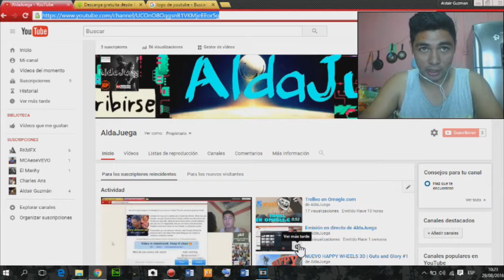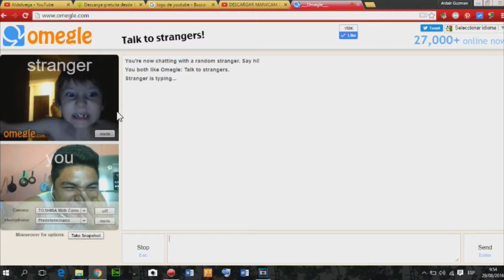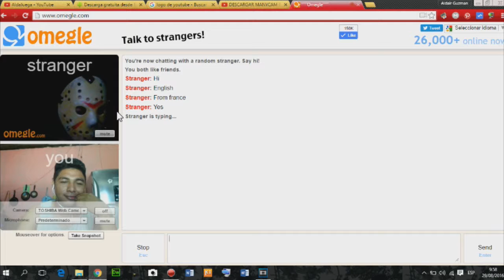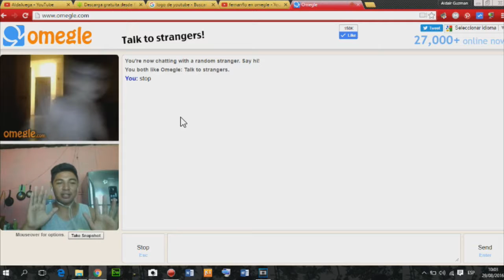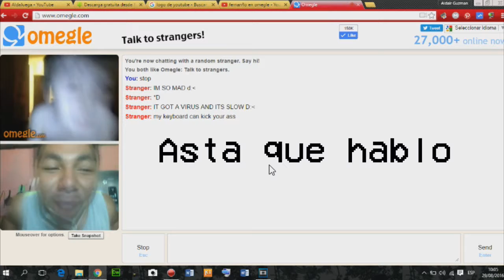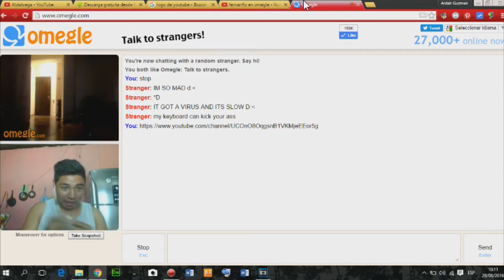Trolleo En Omegle.com Parte #2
▬▬▬▬▬▬▬▬▬▬▬♥­Ábreme♥▬▬▬▬▬▬▬▬▬▬▬▬▬.

Hola y muy buenas chicos y chicas, en un nuevo vídeo. Espero que les guste saludos desde GUATEMALA, de ser así dejar Nuestro pulgar arriba y comentar en el cajón de comentarios preguntas o simplemente lo mucho que os ha gustado el vídeo :D ♥

♥PODREMOS LLEGAR A 20 Likes?
APOYA EL VÍDEO CON TU LIKE :D

Cada like y comentario de ayuda te da más esperanzas y ganas para superarte en esta comunidad.
¡¡Gracias a Todos =3!!